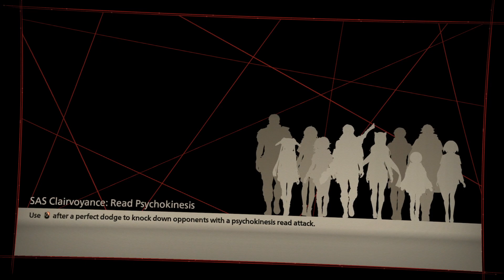A Welcome Reprieve - Scarlet Nexus Part 28 [JRPG Time]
I would complain about pacing but at this point I'm happy for the cutscene dump.